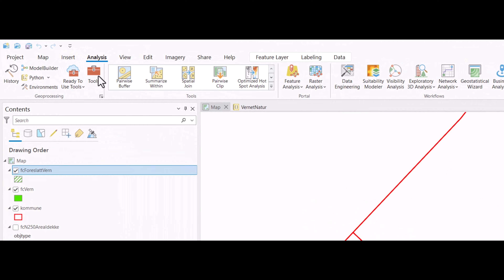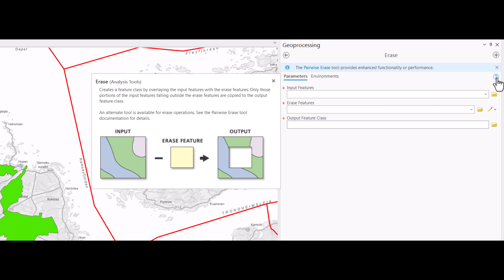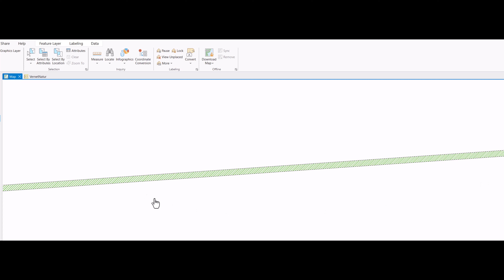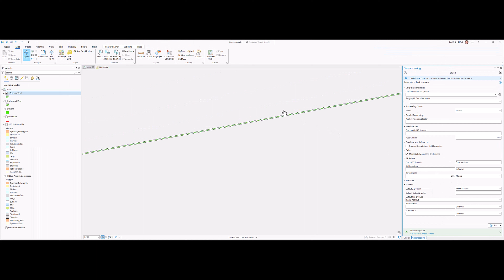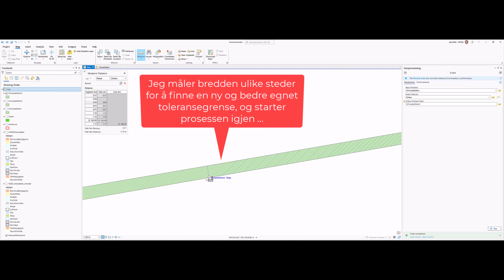Erase og XY toleranse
Videoen demonstrerer bruken av verktøyet Slett eller Erase i ArcGIS Pro. Dette er et av flere "overlay" verktøy og vanlig ved bruk av overlay er dannelsen av små polygonstriper i det resulterende temalaget. Dette kan unngås ved å sette en passende XY toleranse og siste del av videoen viser hvordan dette gjøres.